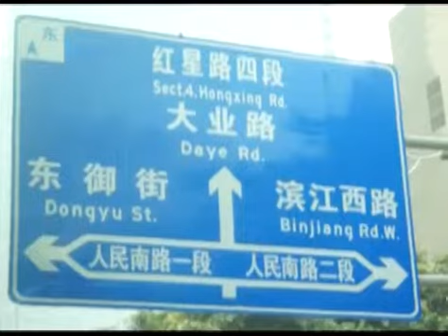ISNAP ความเสี่ยงเศรษฐกิจจีน 170656